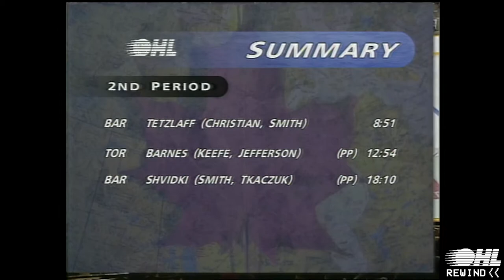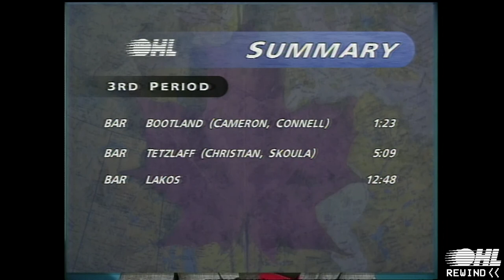OHL Rewind - Wayback Wednesday: Barrie Colts @ Toronto St. Michaels Majors - October 22nd 1998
Watch an OHL Rewind showdown between Daniel Tkaczuk and his Barrie Colts and Sheldon Keefe and the Toronto St. Michaels Majors on Rogers OHL PrimeTime. With Tim Haffey on play by play and Nick Lowes on colour commentary and with  Mike DeJong in studio.